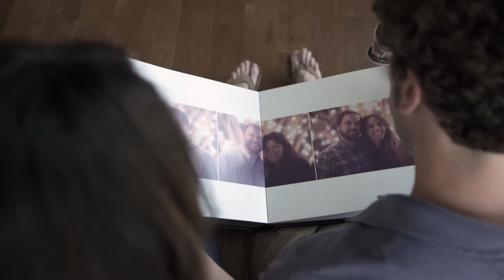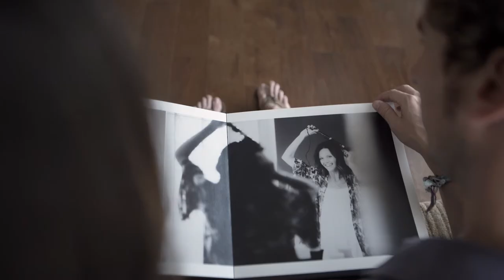Marcus Anthony Photography Film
Find out what makes us different from ordinary wedding photographers.

Five Tips for Picture Perfect Wedding Photos!
A wedding day only lasts 24 hours (and hopefully you’ll be sleeping for some of those), but you’ll be looking through the photos for years to come. “Perfect” is an overused word when it comes to weddings, but there’s no way around it in this case: you want your wedding photos to be absolutely, positively, 100 percent perfect.

I can’t blame you, and you deserve that perfection. In my experience as a wedding photographer I’ve picked up on a few tips that will help you get those perfect wedding photos.

Plan Ahead and Share Your Vision

You should book your wedding photographer a long time before the wedding day, and this article goes into some detail about how to choose a good one.

When you work with me, you and I will become close friends in the weeks leading up to your wedding, because we’ll be taking that time to get clear on what you want from your wedding photos. More than likely, we will have also completed an engagement shoot or a bridal portrait experience.

By the time your wedding day rolls around, I’ll know that you prefer the left side of your face to the right side, that you want to show off the shoes that used to belong to your grandmother, and that I should never arrange your mother and mother-in-law next to each other.

I’ll also have an understanding of the moments that you envision as the most special to you: the look in your partner’s eyes when you read your vows, the moment right before your first kiss as husband and wife, or when the four-year-old ring bearer tries to take off his tie. With your wishes in mind, I’ll keep an eye out for these moments and more.

Imagine It’s the Happiest Day of Your Life

Oh, wait…it is! That means there is no reason to plaster a smile on your face that ends up looking fake by the time the last photo is taken. Your cheeks will get tired, and there will be something about the photos that just doesn’t seem right.

You don’t have to be smiling in every picture, so don’t force it. Allow your smiles to be driven by genuine emotion. I’ll be there to capture each moment regardless, and you’ll find you love the stories your faces tell as you move from wedding prep to ceremony to reception.

Remember: You’re Looking Your Best

Confidence shines through in photographs, and on your wedding day you’ll have it in spades. With a perfectly fitted dress and professionally done hair and make-up, you won’t have to wonder whether or not you’re going to look good in the photos. You most definitely will.

That being said, it doesn’t hurt to start a proper diet and skincare routine months before your special day. Check out the infographic below from brides.com for some simple skincare tips!

Furthermore, happiness always looks beautiful, and you and every one of your guests will be glowing with the help of a little filter called joy.

Get Silly

Pull the groom’s tie, do a high kick, or throw your head back in maniacal laughter. As time passes, the photos that will make you the happiest will be the ones where you’re being yourself, where the joy radiates across the years and through the photograph.

There’s more to all of us than standing straight with a perfectly tilted head. Give yourself permission to be silly if you want to. Be yourself. (And if “yourself” accidentally scrunches up her face in a way that makes her uncomfortable, we’ll just delete that one. That’s the beauty of modern picture-taking technology.)

Ditch the Stress

It’s not your job to take perfect wedding photos, it’s mine. So don’t worry about a thing! I’ve got this covered. You just get married.